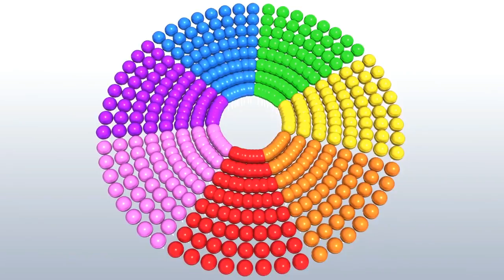Learn Colors with 3D Lollipops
Learn Colors with Star and 3D Lollipops